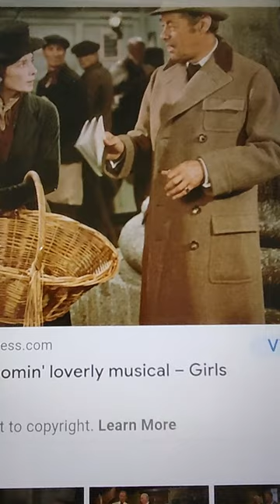소망의샘 TeleHope: 매일매일